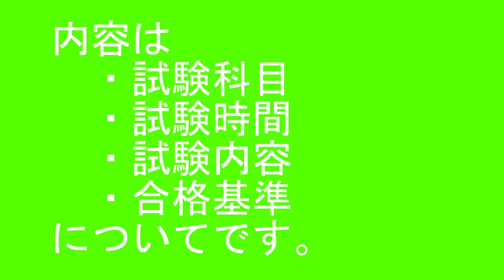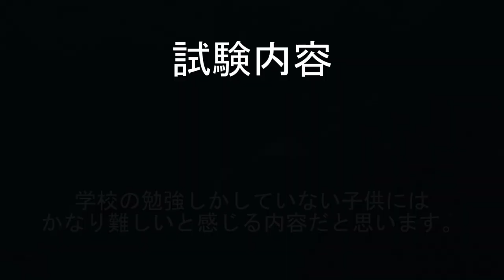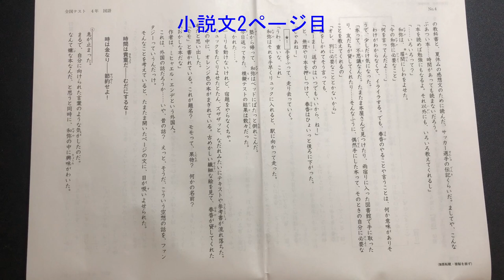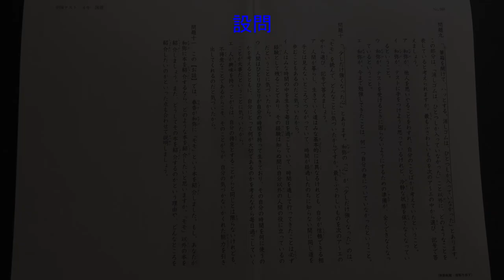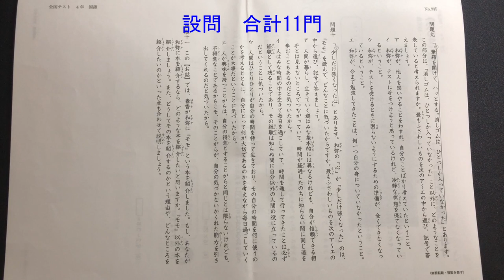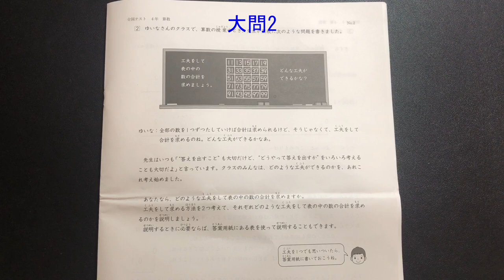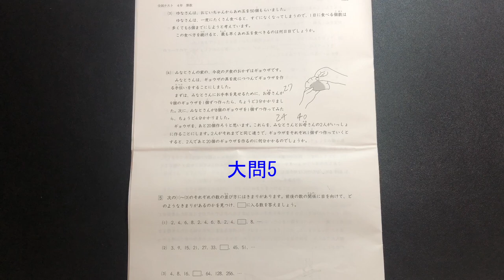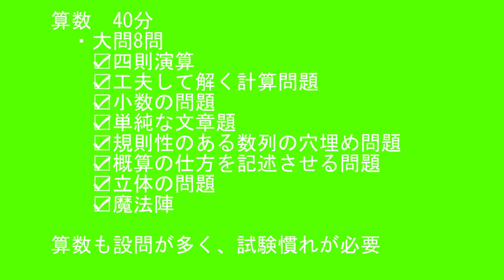中学受験vlog#2(父親目線) 入塾試験について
このチャンネルでは、中学受験を目指す息子を持つ父親が父親目線で中学受験を語ります。

今回のテーマは、入塾試験についてです。

入塾試験の科目、試験内容、試験時間、合格基準についてお伝えしますので、ぜひ参考になさっていただければと思います。